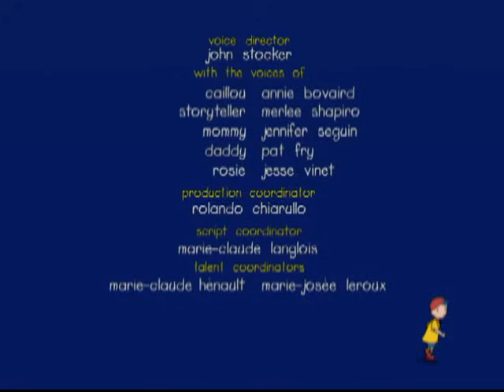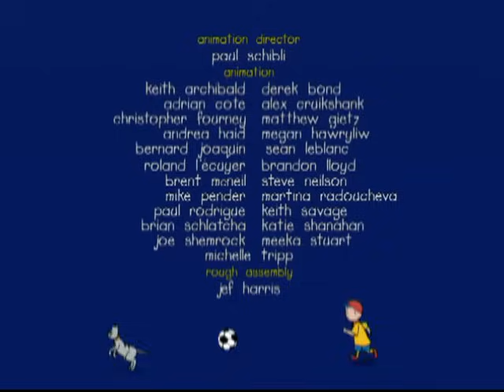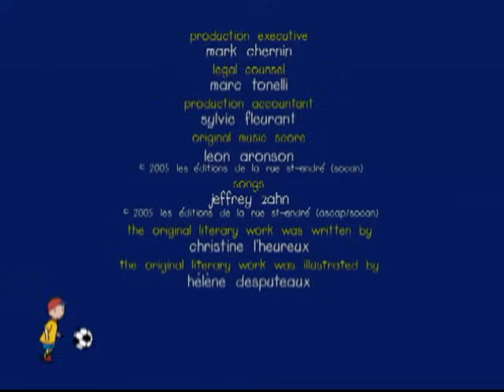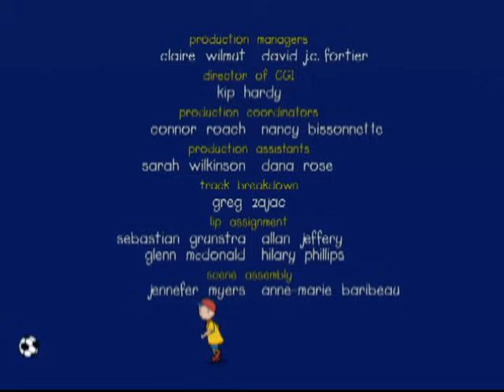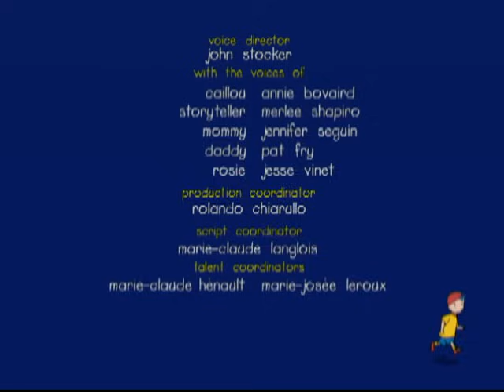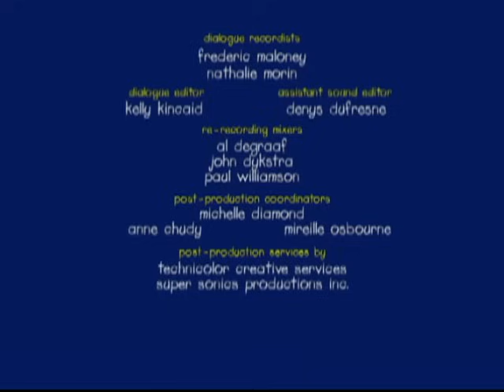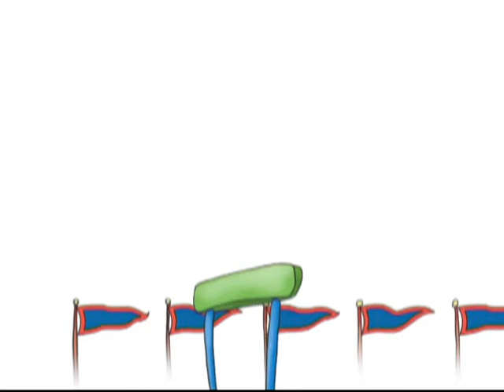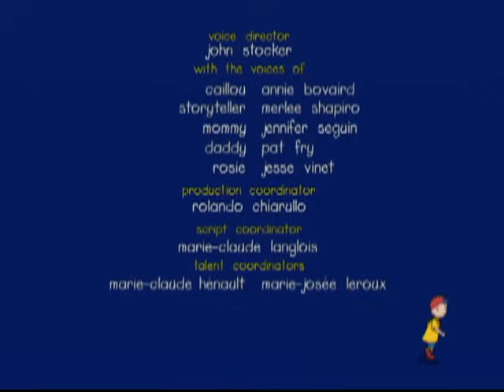Ruca em português | Um, dois, Lança! | Caillou Episódio Completo | Infantis em Português